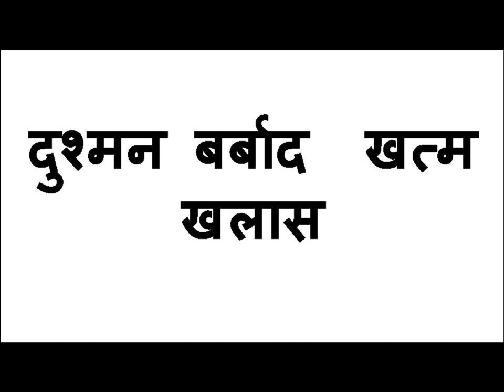यह मंत्र असर कर गया तो आपकी बले बले हो जाएगी